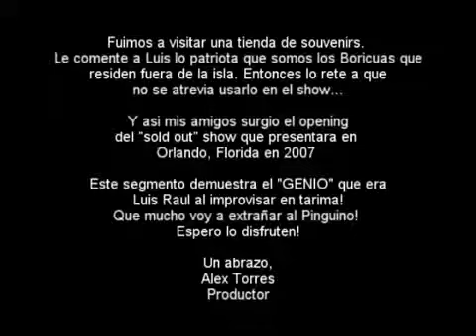Luis Raúl - En Orlando - Gistro Boricua - Sold Out Show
Luis Raúl nació en Ponce, un 6 de marzo de 1962.
El interés por el espectáculo comenzó a mostrarlo desde muy pequeño, pero no fue hasta que se graduó de escuela superior que empezó a manifestarlo.
Según la Fundación Nacional para la Cultura Popular, comenzó a afinar su talento en la Academia de Actuación Ofelia D'Acosta y en la Compañía de Variedades Artísticas. En 1983 debutó en su primera obra de teatro profesional, "Los títeres de Cachiporra", con Producciones Candilejas.
Luego siguieron sus actuaciones en obras como "Doña Rosita, la solterona", "El alcalde de Zalamea", "Doce paredes negras", "El abanico de Lady Windemier", "La quema de Judas", la zarzuela " "La corte del Faraón" y musicales infantiles como "Pinocho", "El cumpleaños de Pinocho", "El Mago de Oz" y "La brujita sin escoba".
Su primer papel protagónico en el teatro lo tuvo un14 de noviembre de 1985 en la pieza "Un mismo corazón".
En televisión, inició sus pasos en las novelas de Telemundo como "Valentina", "Cuqui", "Soy Awilda" y otros.
Uno de sus personajes más conocidos, Piquito, nació en 1989 en el desaparecido programa del mediodía "Fiesta", en el Canal 11. A su vez, comenzó a tener apariciones esporádicas en el programa "En serio con Silverio". Al salir del aire "Fiesta", surgió el recordado espacio de comentario político social, "¿Qué es lo que pasa aquí? ...ah!".
En 1993, Luis Raúl se mudó a Los Ángeles, pero siempre se mantuvo en contacto con Puerto Rico.
De esta forma presentó aquí los espectáculos "Luis Raúl está que pica" (1996), "Todavía me queda cuerito" (1996), "Tengo arena hasta en el cuello" (1998), "Ensarta'o en la vara" (1998), "El encontronazo de fin de siglo" con Silverio Pérez (1999) y "A que me la hago en Navidad" (1999), entre otras producciones. Esto sin obviar que en 1997 hizo su primer programa protagónico "Pa' la cama con Luis Raúl" que Luis Vigoreaux hijo le produjo en TeleOnce.
Regresó a Puerto Rico en el 2000 e inició un programa semanal "En casa de Luis Raúl". En él, estrellas invitadas compartían semanalmente con sus aplaudidos personajes como bien eran "Tito Párpados", "Piquito", "El Bebé" y "José L. Lamba".
Luego participó en "Anda pa'l cará", en el que compartió animación con Gricel Mamery.
Su última presentación fue el 31 de diciembre en el Centro de Convenciones de Ponce, donde participó de una despedida de año junto a la merenguera Gisselle.
El año pasado tuvo problemas con la justicia y se declaró culpable de cuatro cargos de evasión contributiva, incidente al que se refería como un “episodio espantoso”.